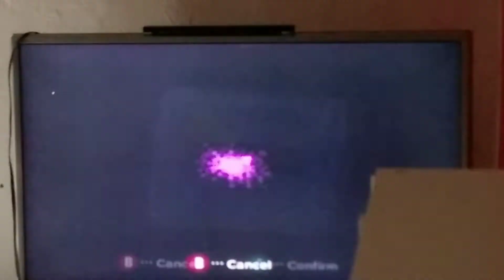Opening To Super Monkey Ball (2001) for Nintendo GameCube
Here is the opening to Super monkey ball 2001 for gamecube!

And this is the request for Rayman playz 768!